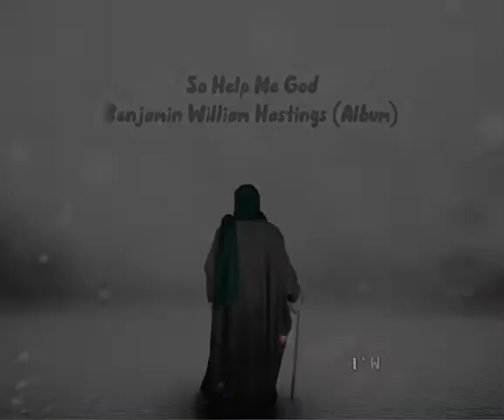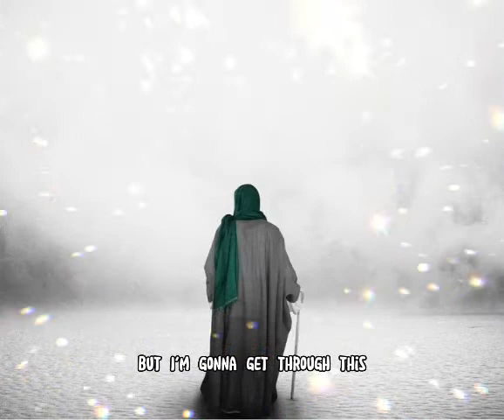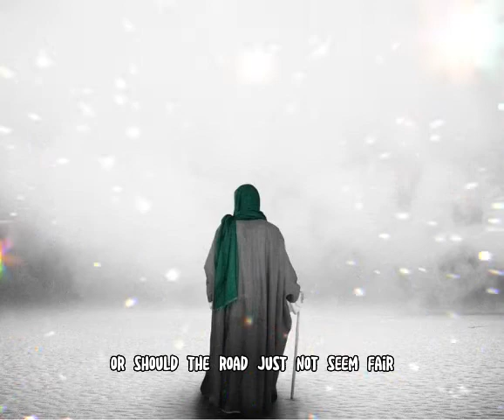So Help Me God/Benjamin William Hastings ( lyrics video)